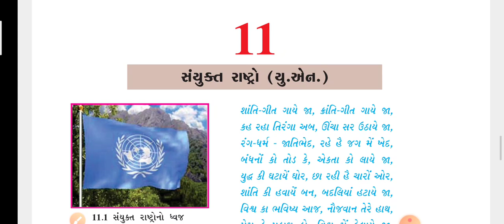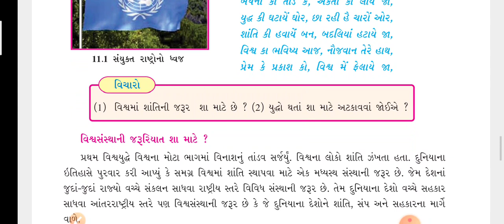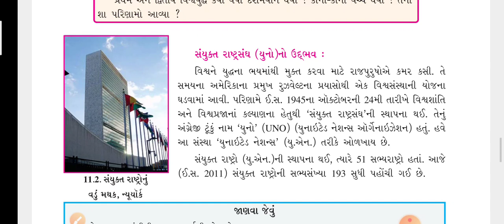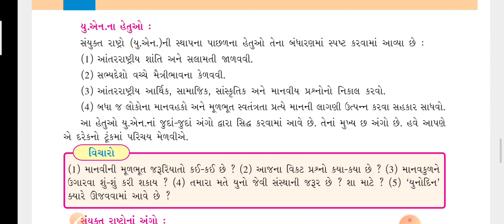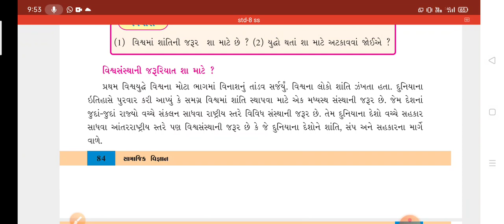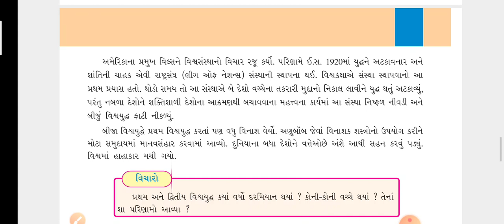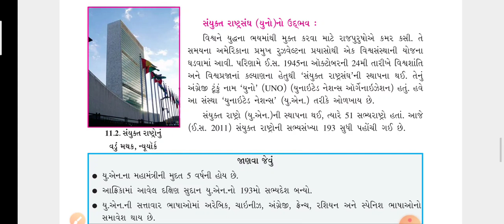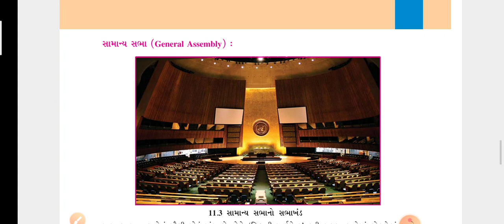Std 8 SS Ch 11 Part 1